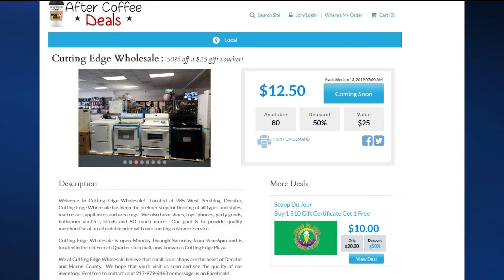ACD 6 13 19 CUTTING EDGE